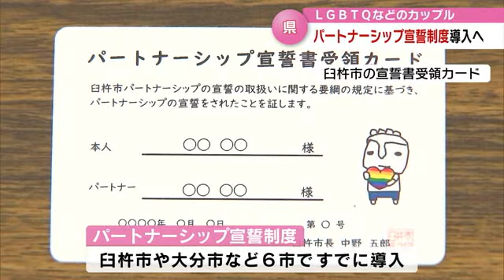「パートナーシップ宣誓制度」大分県が来年度から導入へ 同性のカップルでの県営住宅入居など可能に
同性のカップルなどの関係を公的に認める「パートナーシップ宣誓制度」について大分県は来年度から導入する方針を示しました。

◆佐藤知事
「大分県においても導入したいと思っている。安心して暮らせる社会ができてくるのではないか」

これは２４日、佐藤知事が定例会見の中で明らかにしたものです。

ＬＧＢＴＱなど性的マイノリティーの当事者のカップルを自治体として認める「パートナーシップ宣誓制度」は、県内では臼杵市や大分市など６市ですでに導入されています。

ことし１月、県はこの制度についての調査研究会から「市町村格差などを解消するため県全体での導入が効果的」とする提言を受けていました。

早ければ来年４月にも導入したい考えで、導入されれば、同性のカップルでの県営住宅への入居などが可能となるということです。